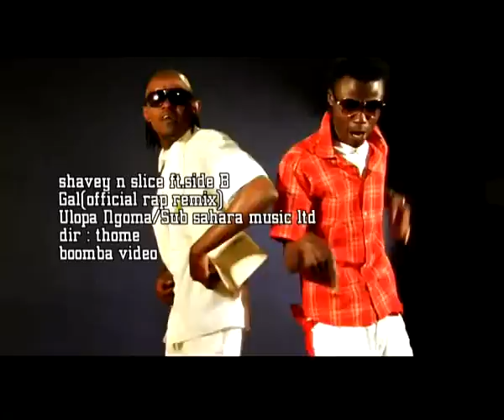Shaffie & Slice gyal remix video Kenya Ft. Robba, Collo, U.B., Askofu, Filter, Rex & Side B Shavey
Kenyan Dance Hall gal